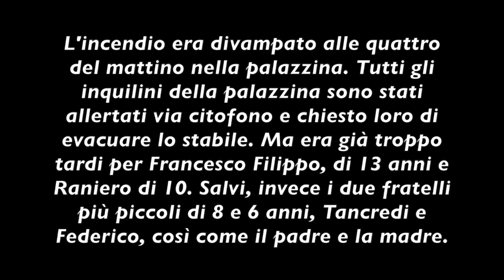I GENITORI PER SALVARE 2 FIGLI PERDONO GLI ALTRI 2 FRATELLINI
Messina: terribile dramma familiare.  Avevano 10 e 13 anni
Lutto cittadino per Tancredi e Federico